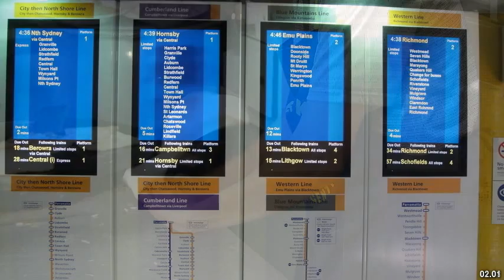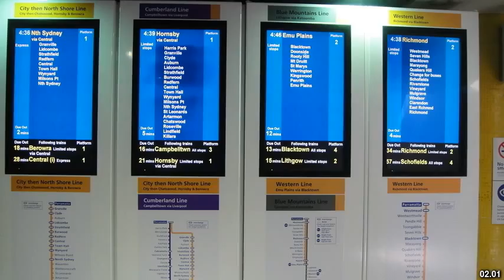Best places to visit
Best places to visit - Parattah (Australia) Best places to visit - Slideshows from all over the world - City trips, nature pictures, etc.